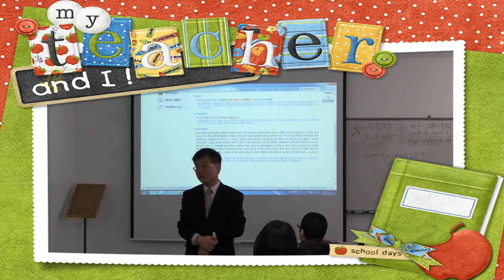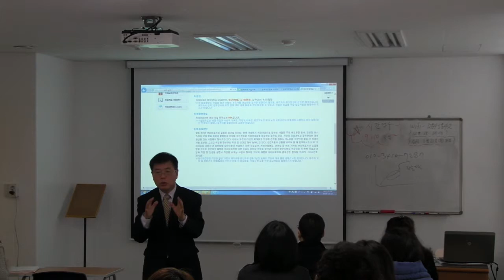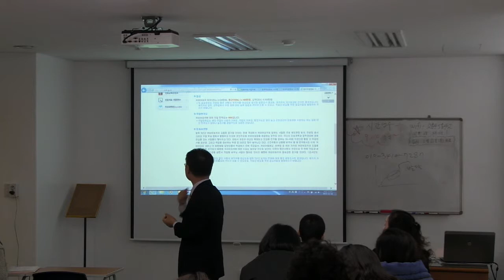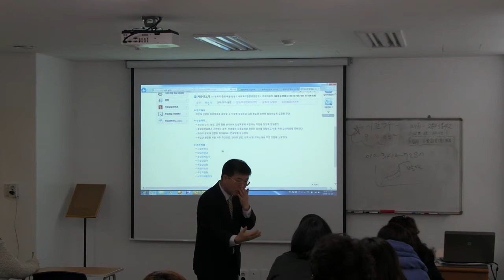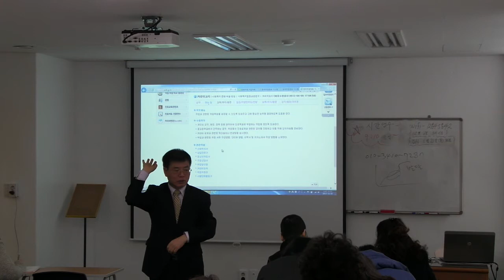진로, 직업, 일의 개념과 차이점, 진로지도 개념